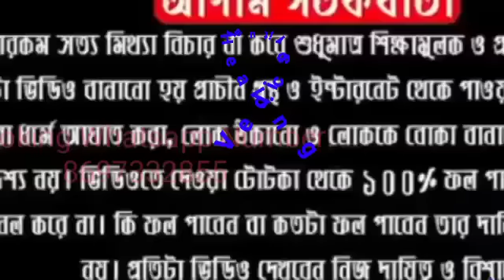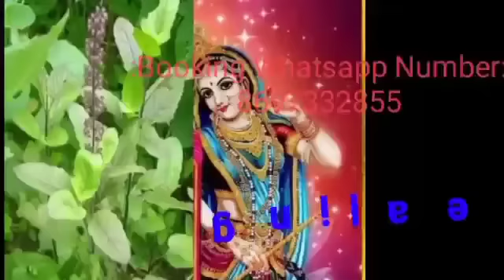জীবনে সফলতা পেতে ভুলেও করবেন না এই ৫ কাজ।এই কাজে আসবে সুখ ও সৌভাগ্য । Vedic Spiritual Healing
# VedicSpiritualHealing#shivdeb#vagwan#vishnu#tulshidevi